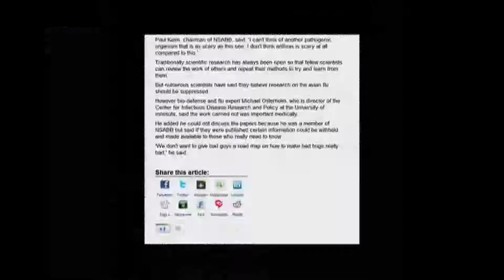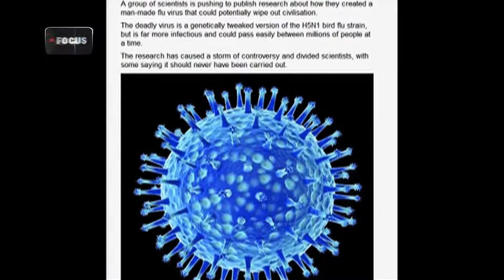نهى عمر تجربة اداء فوكاس اكاديمي